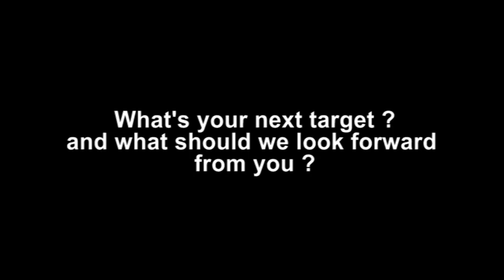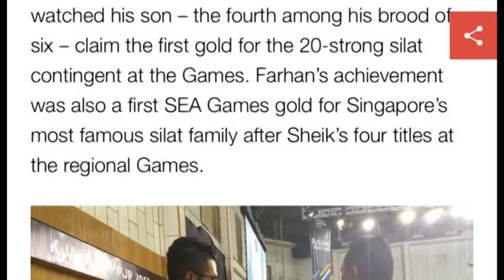Sheik Farhan Bin Sheik Alau'ddin's journey towards success at 17 years old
Sheik Farhan Bin Sheik Alau'ddin currently at 2 time Match Male J World Champion, 2 time Asian Champion & 1 time SEA Games Champion at the age of 20.

Sheik Farhan became a world champion at the age of 17 & since then he never fail to show us that he is deserving of that title.

Come join us and watch this short clip on his journey towards success!